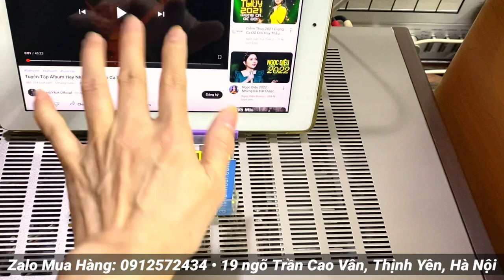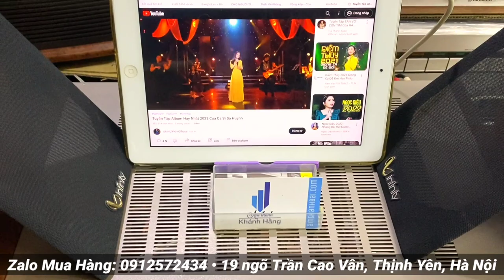Bộ ghép kịch độc: Loa bookshelf INFINITY, Mâm than DENON DP3000, Ampli SANSUI 507XR - LH: 0912572434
Cả nhà vui lòng alo trực tiếp 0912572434 để được tư vấn và báo giá cụ thể hơn nhé ❤️

▶️ Chuyên cung cấp các mặt hàng Dàn âm thanh nội địa Nhật: Loa, Ampli, EQ, Đầu CD, Đầu MD, Đầu giải mã DAC, Vang, Micro, Tủ đài đĩa than, Băng cối, Đầu câm Tape / Cassette... Hàng đấu giá mạng Nhật, điện 100v, BH zin nguyên bản và chưa qua sử dụng tại Việt Nam

Cảm ơn ae gần xa đã luôn theo dõi và ủng hộ 2 cơ sở bé nhỏ của Âm Thanh Khánh Hằng và Yến Âm Thanh Bãi. Chúc mọi người nghe nhạc vui vẻ ạ 😘